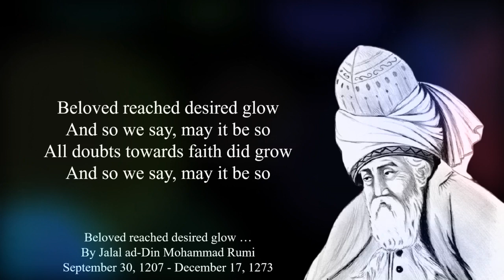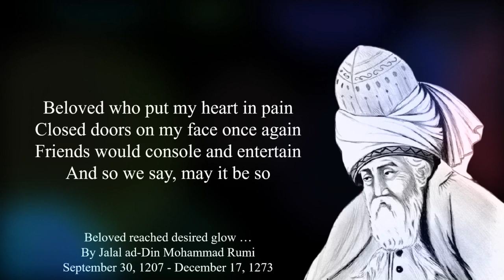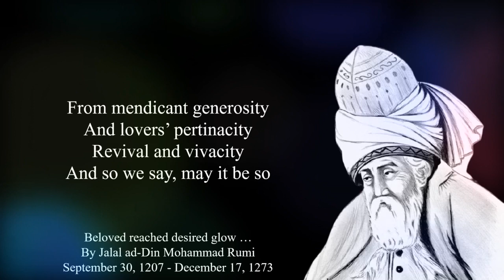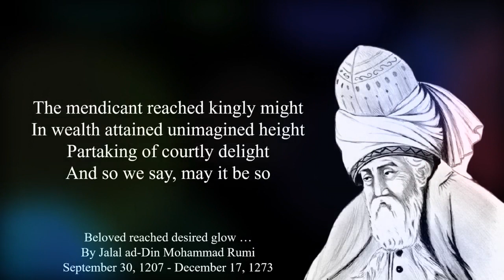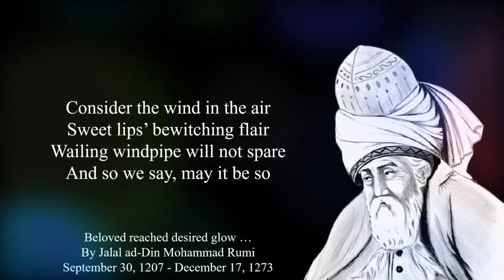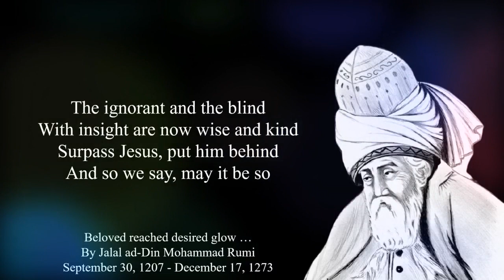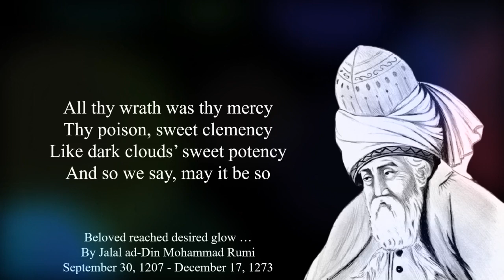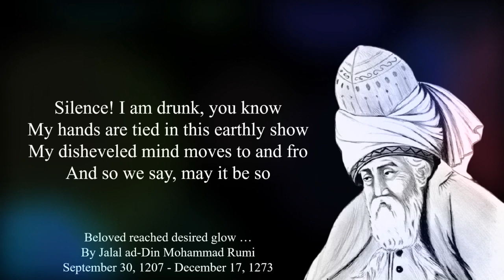Beloved reached desired glow … By Rumi (A Powerful Poem To Awaken The Love Within Us)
Beloved reached desired glow … By Rumi, September 30, 1207 - December 17, 1273
Transcription:
Beloved reached desired glow
And so we say, may it be so
All doubts towards faith did grow
The devil’s plot caused perturbation
And the nation faced agitation;
Once again was Solomon’s nation
Beloved who put my heart in pain
Closed doors on my face once again
Friends would console and entertain
You drank wine on your own
Lusted after all, alone
Now lead the drunk upon a throne
From your majestic bright face
The flame lighting my place
Each corner, a well-lit space
From your fake anger and rage
And the sweet turning of the page
The world is a sugary stage
Night replaced by the morrow
Joy has conquered every sorrow
Sun light, pervasive and thorough
From mendicant generosity
And lovers’ pertinacity
Revival and vivacity
Celebrate this festivity
Restored to compatibility
Festivals abound in our city
O masterful wise minstrel
In the underworld do not dwell
Finally Venus in Libra fell
The mendicant reached kingly might
In wealth attained unimagined height
Partaking of courtly delight
Consider the wind in the air
Sweet lips’ bewitching flair
Wailing windpipe will not spare
The Pharaoh with much hardship
Misfortunes his life grip
Of suffering, Moses strip
Evil looking and ugly wolf
Drowned in ignorance’s deep gulf
By Joseph’s goodness now dwarf
O Shams-e Tabrizi, you
Compassionately blend and renew
East and west through and through
From submission to Satan’s will
Your prophetic soul emerged through this mill
Satan himself, God’s will fulfill
When the moon was shining its light
Both worlds were garden of delight
All souls for home then took flight
The ignorant and the blind
With insight are now wise and kind
Surpass Jesus, put him behind
It was all for souls to grow
May it always have been so
Thy splendor brightly aglow
All thy wrath was thy mercy
Thy poison, sweet clemency
Like dark clouds’ sweet potency
In his temple, colors remain
Pulling by the horns will not disdain
When this bull’s blood floors stain
Silence! I am drunk, you know
My hands are tied in this earthly show
My disheveled mind moves to and fro